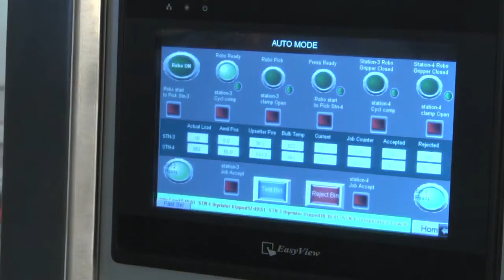Twin Electrical Upsetter Hydraulic Press with Robotic Arm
ETA™ Technology
Machines for Friction Welding, Electrical Upsetting (Metal Gathering), SPMs & Test Rigs